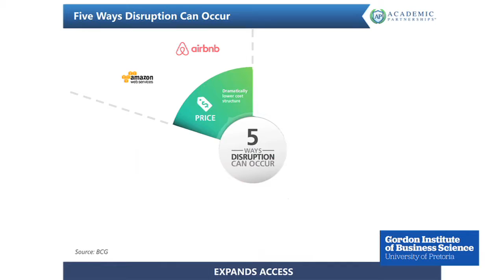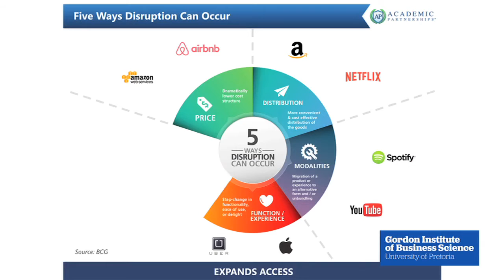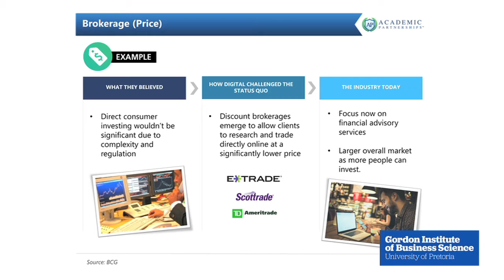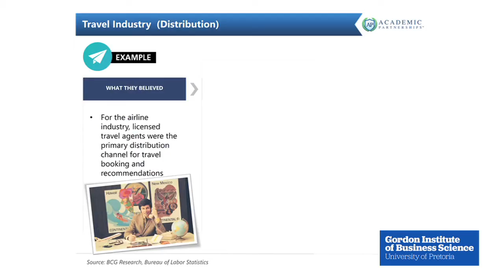Carl Sparks - The Fundamental Changes of Digital Disruption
CEO of Academic Partnerships, Carl Sparks, on the fundamental changes digital disruption has brought to business models.